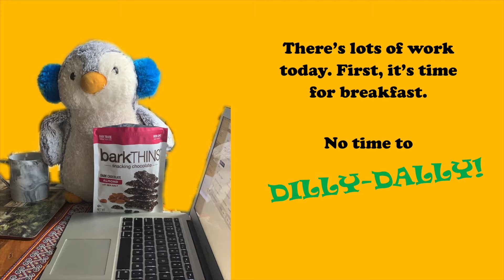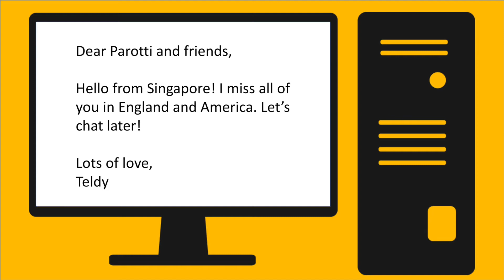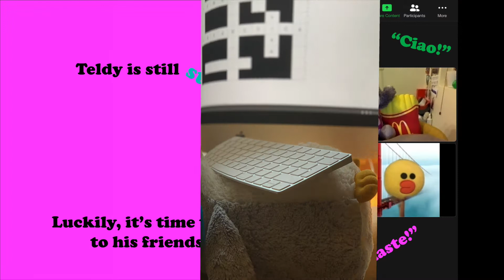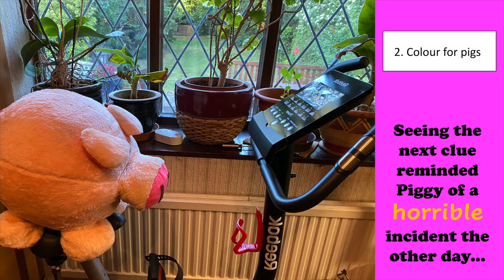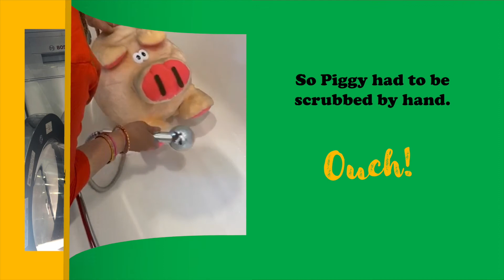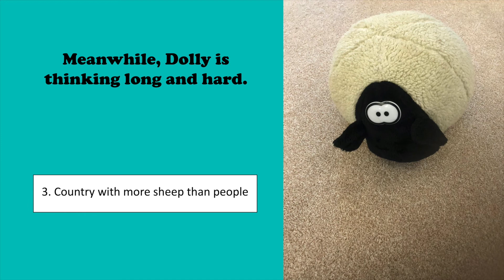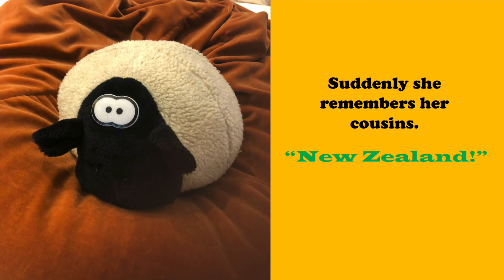A Day Stuck at Home (with Teldy)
A fun story depicting some of the challenges we have faced whilst being stuck at home, because of the pandemic, told through the eyes of our fluffy friends.